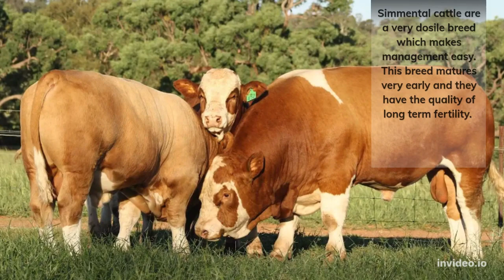Simmental cattle breed | The gentle giants